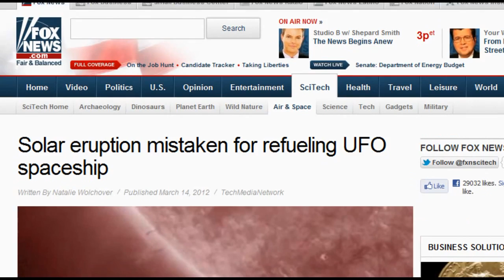Solar Eruption Mistaken for a Refueling UFO? March 12, 2012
"Telescope images captured of the sun on Monday, March 12, show what appears to be a planet-size shadowy object tethered to the sun by a dark filament. In the image sequence, a burst of brightly lit material can be seen erupting from the sun's surface surrounding the dark object, after which the orb detaches from the sun and shoots out into space.

The footage, a composite of images captured by the Solar Dynamics Observatory and processed by scientists at NASA's Goddard Space Flight Center, has quickly garnered attention on YouTube, where viewers are suggesting it shows a UFO spacecraft refueling by sucking up solar plasma, or at the very least, the birth of a new planet.

However, according to NASA scientists, the feature is actually a little-understood, but frequently observed, type of solar activity called a "prominence," and the way it is situated beneath another solar feature gives it its otherworldy appearance.

The thread extending from the lower left edge of the sun in the video is known as a "prominence," a feature containing cooler, denser plasma than the surrounding 3.5-million-degree Fahrenheit corona, said Joseph Gurman, project scientist in the Solar Physics Laboratory at NASA Goddard. It isn't yet known exactly how prominences develop, but these dense plasma loops can extend from the sun's surface thousands of miles into space.

"When prominences are that extended in height above the limb [edge of the sun], it's usually a sign that they're about to erupt, as this one did," Gurman told Life's Little Mysteries."

Ohhh so the UFO refueling caused the eruption. Hehehe.